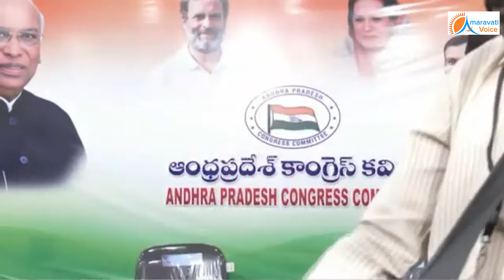తిరుమలలో జగన్ డిక్లరేషన్ ఇవ్వలంటారా ?విలేఖరుల ప్రశ్నకు, జగన్ కి దిమ్మ తిరిగే షాక్ ఇస్తూ సమాధానం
తిరుమలలో జగన్ డిక్లరేషన్ ఇవ్వలంటారా ?
విలేఖరుల ప్రశ్నకు, జగన్ కి దిమ్మ తిరిగే షాక్ ఇస్తూ సమాధానం ఇచ్చిన షర్మిల